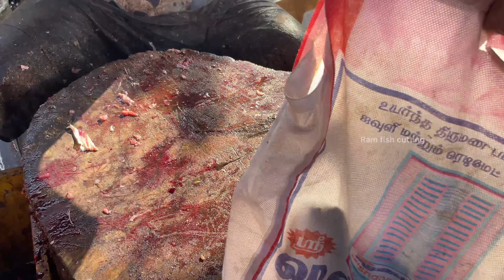| KASIMEDU SPEED SELVAM DIMOND TREVALLY FISH CUTTING 🔪KASIMEDU SELVAM FRESH FISH CUTTING |🔪